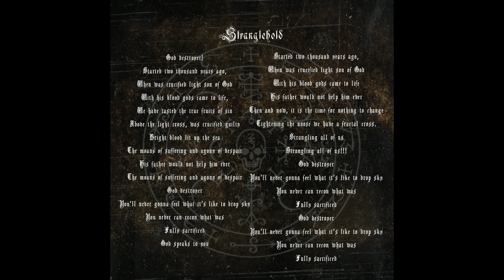Dwellstorm Borned -Stranglehold (Manifestation of Fractal Reflection Full-length:2017)